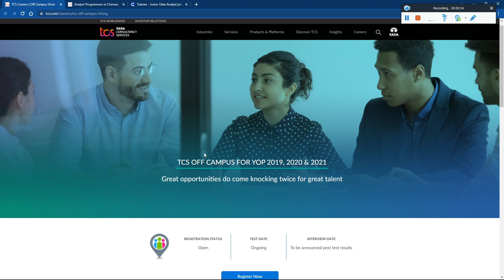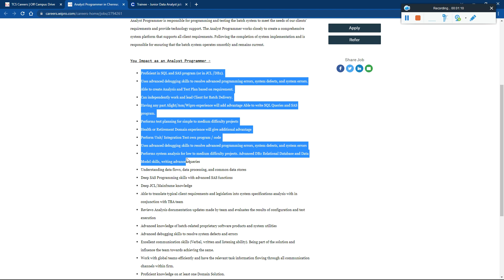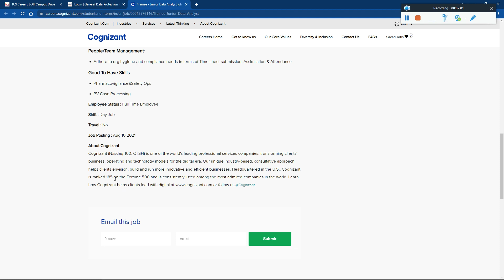TCS Again Start Direct Hiring 2022 No Interview Only Exam! Cognizant & Wipro Mass Recruitment 2022 🔥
TCS Again Start Direct Hiring 2022 No Interview Only Exam! Cognizant & Wipro Mass Recruitment 2022 | Any Degree & Any Branch | IT & Non-IT | Core Jobs | Salary: 3.6 to 7.3 LPA 🔥 - Must Apply Now

revature off campus drive 2021
revature off campus drive 2022
off campus drive,revature off campus drive for 2022 batch
revature off campus drive 2020
revature
,revature off campus drive
revature hiring 2022
revature recruitment 2021

off campus drive for 2022 batch,deloitte off campus 2022,
deloitte off campus 2021,deloitte recruitment process 2022,
how to apply for deloitte off campus 2022,deloitte off campus drive,off campus drive,deloitte recruitment 2022,
deloitte off campus drive for freshers,deloitte interview,deloitte off campus

✨ Hashtags ✨